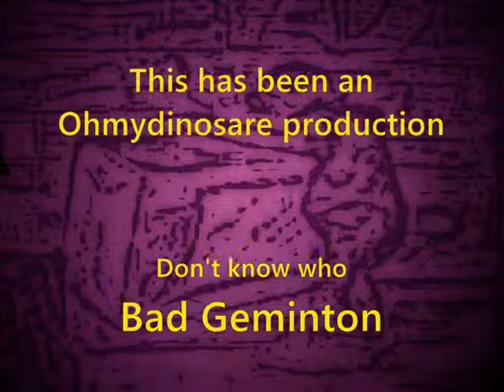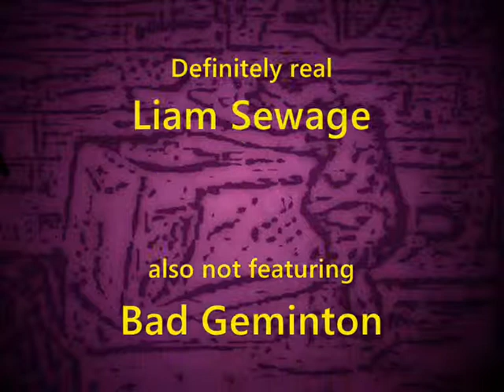The phone call 7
So I'm just minding my own buisness when that naughty old sewage calls me on my telephone to bother me with further nonsense. How bad.